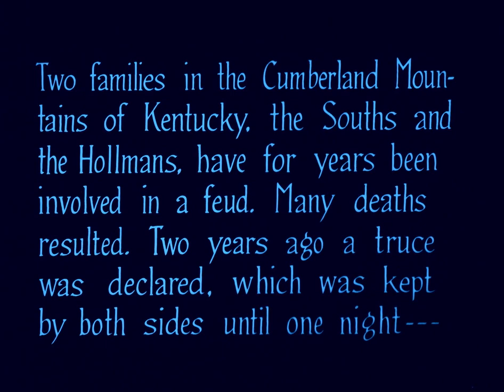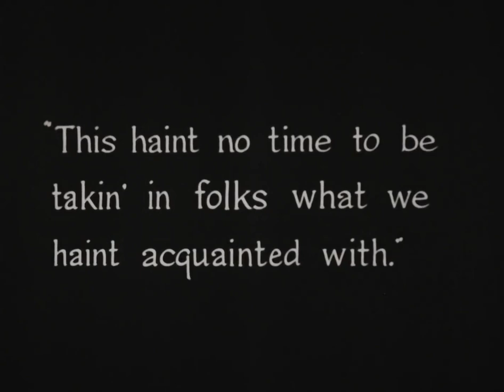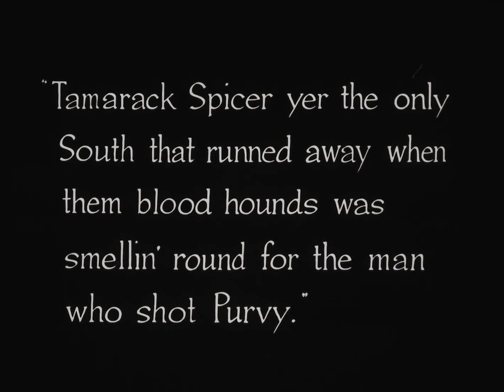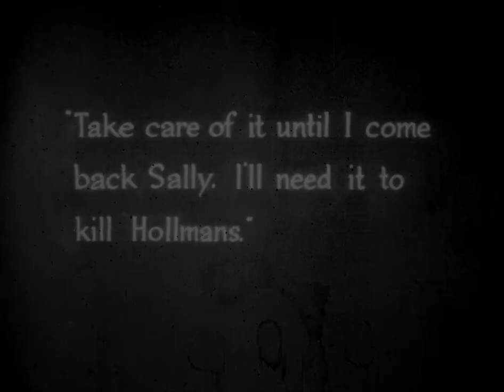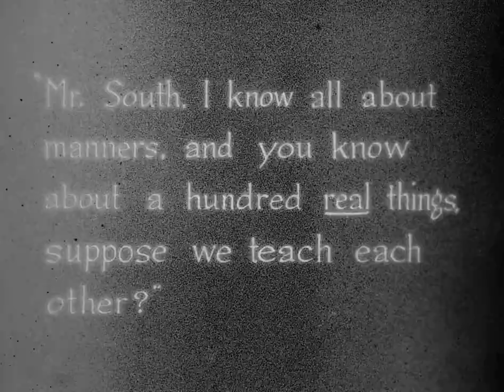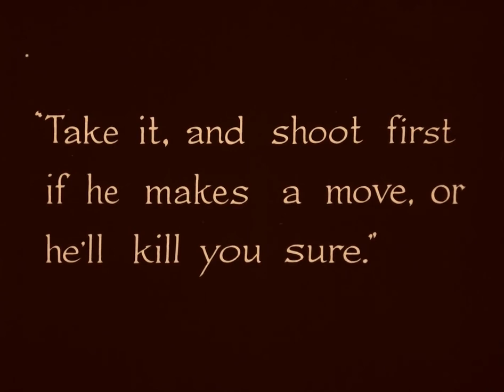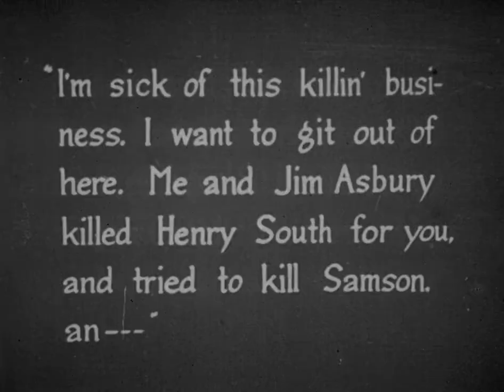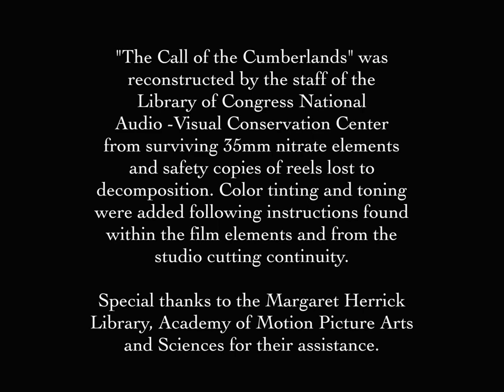The Call of the Cumberlands (1916)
The Call of the Cumberlands (1916) by Frank Lloyd. American silent drama film and written by Julia Crawford Ivers based upon the novel of the same name by Charles Neville Buck. The film stars Dustin Farnum, Winifred Kingston, Herbert Standing, Page Peters, Howard Davies, and Richard L'Estrange. Public domain in USA.